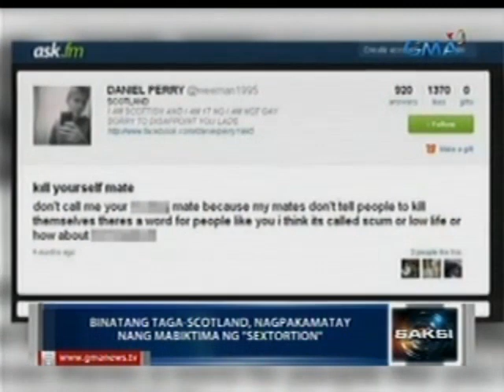58 dawit umano sa "sextortion" ng mga dayuhan, arestado sa magkakahiwalay na raid